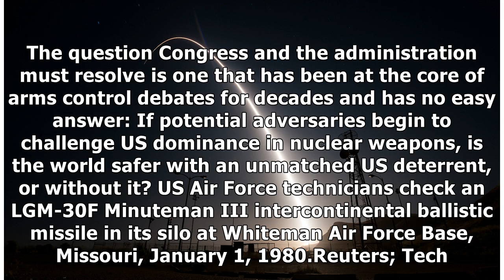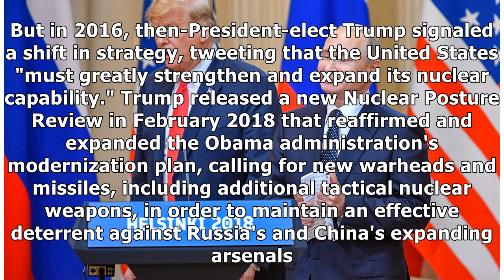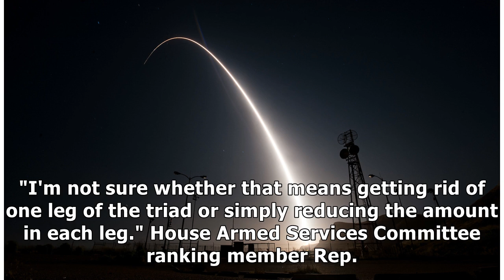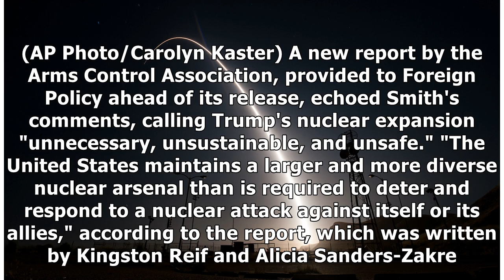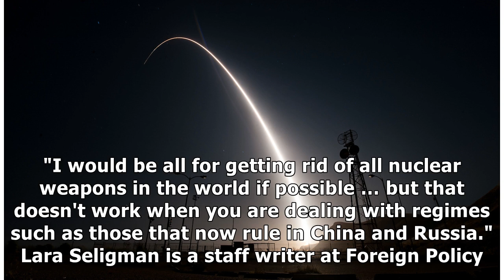Trump and Congress are on a collision course over new US nukes